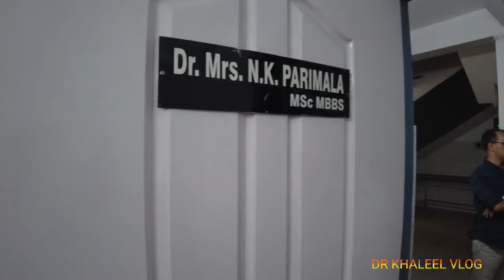ജനഹൃദയങ്ങളിൽ മരിക്കാതെ ഒരു ഡോക്ടർ.ഡോക്ടർ ശാന്താറാമിന്റെ ജീവിതം നേരിട്ട് അനുഭവിച്ചപ്പോൾ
ജനഹൃദയങ്ങളിൽ മരിക്കാതെ ഒരു ഡോക്ടർ.ഡോക്ടർ ശാന്താറാമിന്റെ ജീവിതം നേരിട്ട് അനുഭവിച്ചപ്പോൾ#Dr shantharam#Kaithapoyil#Knowledge city#Puthuppadi#time vision news#kerala vision news#thamarassery news